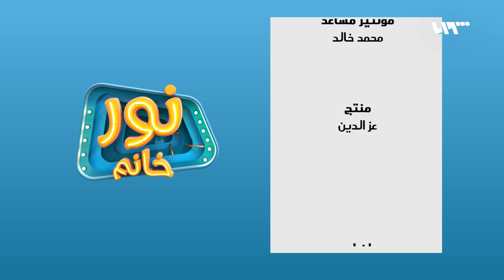الخبز في بحبوحة | نور خانم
برنامج نور خانم في موسمه الرابع.. تتحدث الإعلامية نور حداد في الفقرة الأولى عن بيان الحكومة الجديدة لعام 2020 الذي تم طرحه في جلسة مجلس الشعب السوري المنتخب من العام ذاته، والذي لم يفضِ عن شيء جديد سوى العناوين الفضفاضة دون وجود خطة تنفيذ واضحة، وفي فقرتها الثانية تكلمت عن أزمة الخبز التي يعاني منها المواطن السوري وعن الأسباب التي قامت قنوات النظام السوري بطرحها والتي دائماً ما تكون حول إلقاء اللوم على المواطن، وفي الفقرة الثالثة تناولت الجدل القائم بين الفنانين السوريين المواليين للنظام عن عودة الفنانين المقيمين في الخارج إلى سوريا.

هوتبيرد HD
V 12520